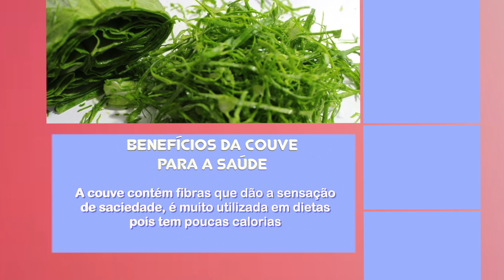COTIDIANO 02 02 19 BLOCO 1